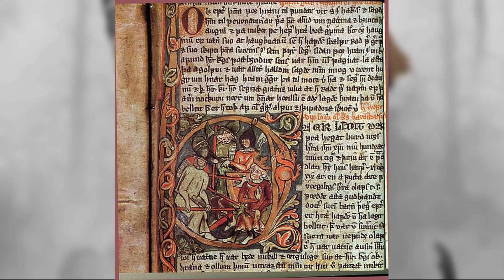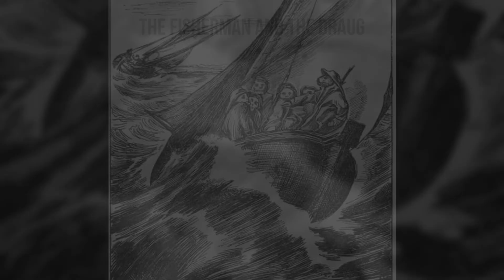MF #55: Draugrs, the undead viking warriors [Norse Mythology]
Hello!
Today we're taking a look at the undead viking warriors from Norse Mythology, Draugrs!

Sources:

The Road to Hel: A Study of the Conception of the Dead in Old Norse Literature, Hilda R. Ellis
Doors to the dead. The power of doorways and thresholds in Viking Age Scandinavia, Marianne Hem Eriksen